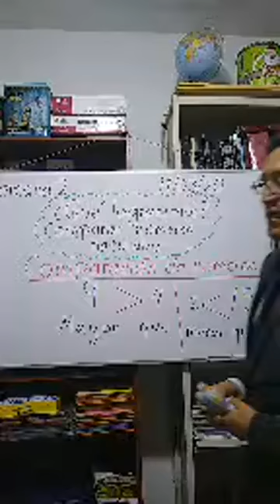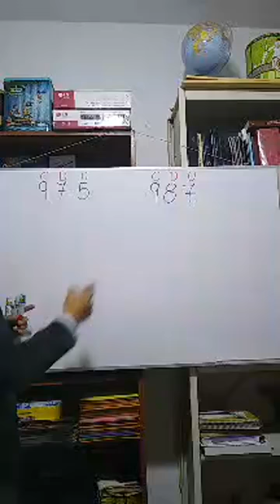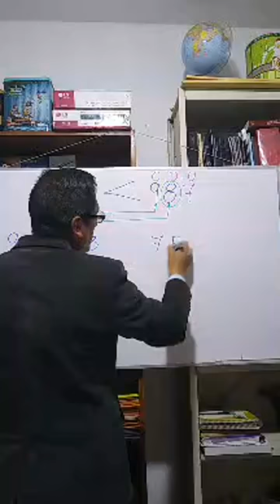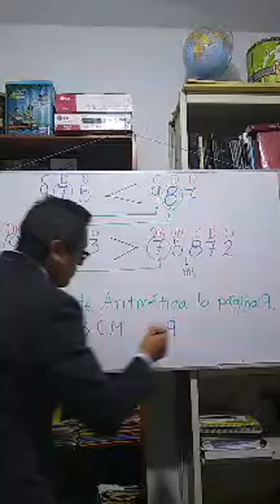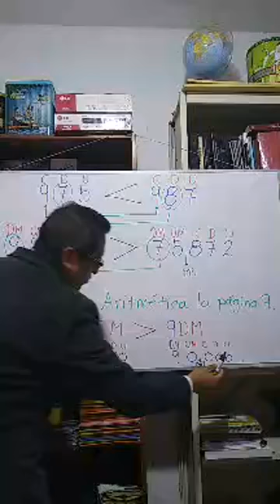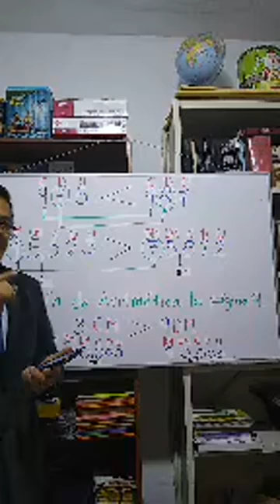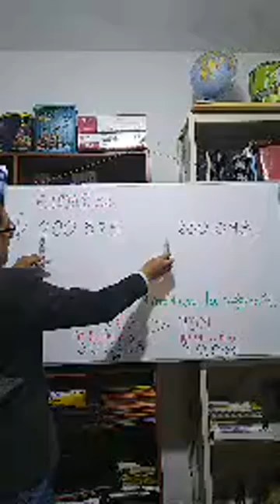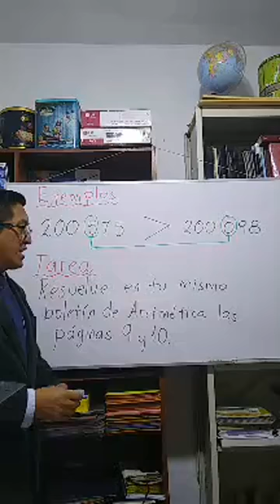ARITMÉTICA TERCERO PARTE 2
les envio